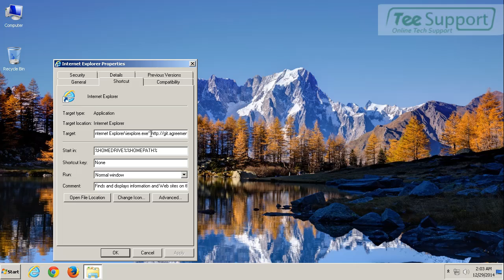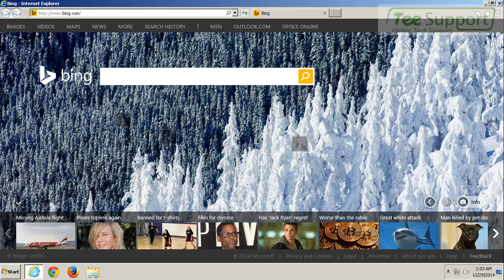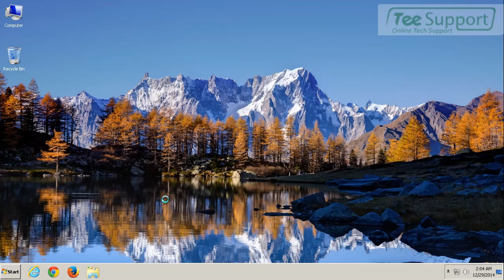Guide to Remove git.agreementflv.com – Delete git.agreementflv.com Completely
Once git.agreementflv.com gets into your system, you may receive quite a lot of pop-ups which suggest you install and update some players, codec, of software in your system. It is not safe to download any programs from git.agreementflv.com pop-up windows as git.agreementflv.com is used as an advertisement platform by cyber schemers to promote potential unwanted programs. You will end up with getting more pop-ups that prompt you pay money for their full versions if you follow the update guide of git.agreementflv.com.

Careless download and installation of freeware frequently ends up with git.agreementflv.com invasion for cyber crooks always bundle git.agreementflv.com active codes with third party software in order to spread it widely. You may surprise with the presence of git.agreementflv.com right after you download and install some cost-free toolbars, games, and other downloadable apps from unreliable internet sources.